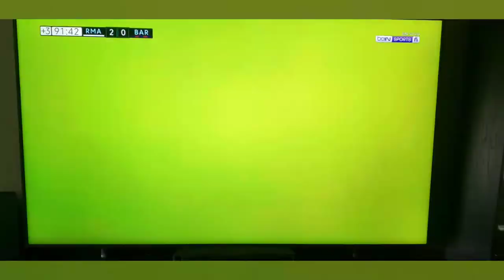Tiro de gracia. Cambio y fuera.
El classico 2020